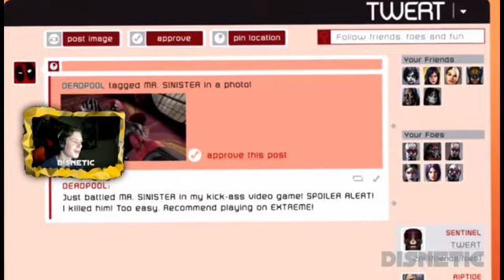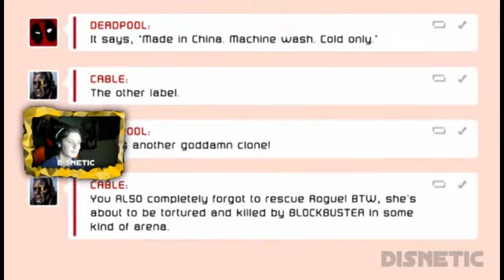WHO THE F*** IS THAT!! | Deadpool Game #6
Join Me Next Time For A Great YouTube Video